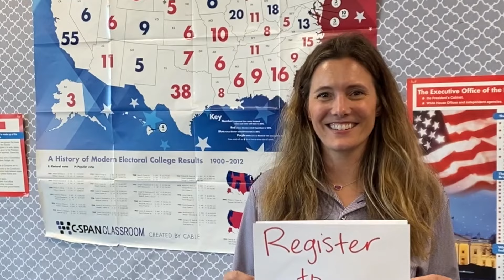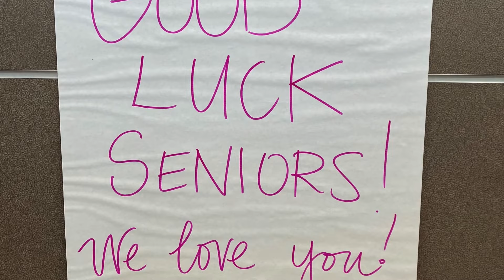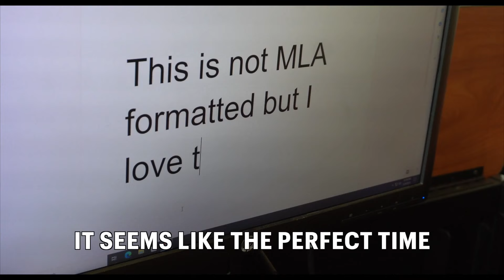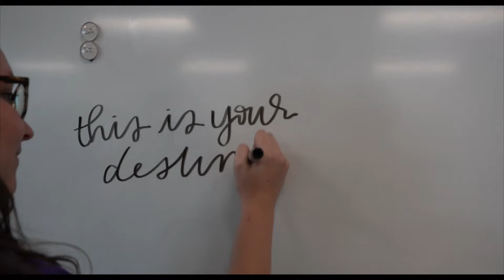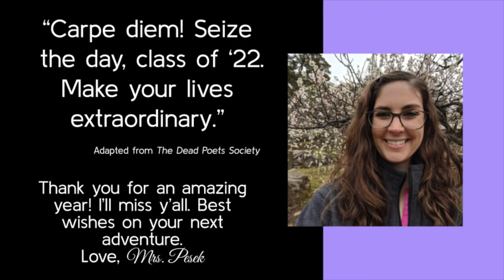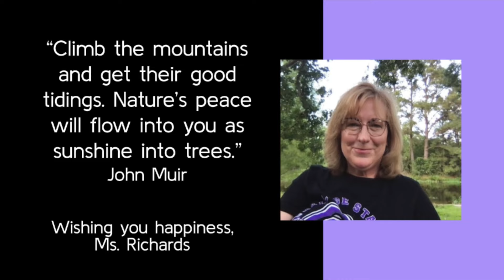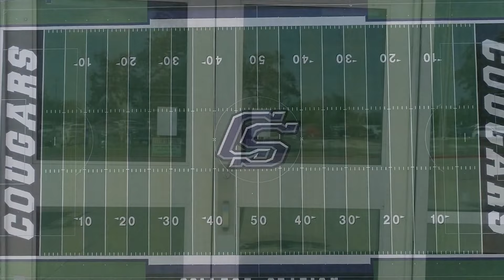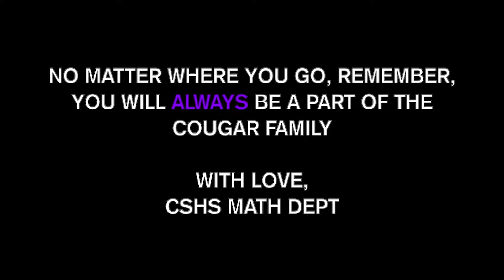Senior Sunset Video 2022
CSHS loves you!

Edited by Rand Boivie